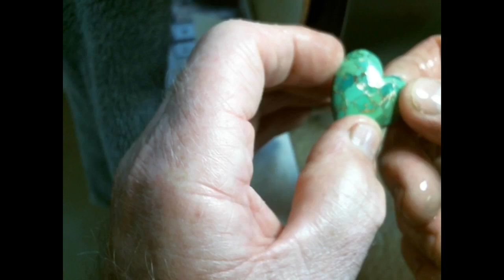Lapidary Equipment and Cutting Heart Shaped Cabochons Live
It's not that difficult to cut that perfHere’s another one of my live streaming videos to Jewelry Design and Techniques Facebook group. These live videos tend to have some added information. Please understand that the video quality can vary because of limited internet bandwidth.

If you're interested in being self-sufficient and growing more of your own food, then join my other YouTube channel. It's all about gardening and homesteading.
ect heart cabochon with just a few tricks.